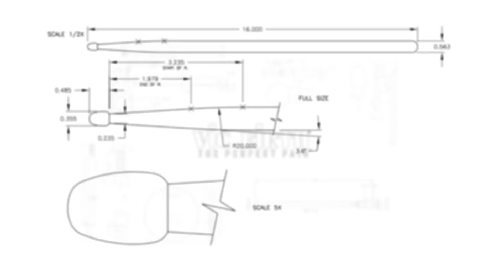WGI 2022: Broken City Warmup Program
Vic Firth presents BROKEN CITY PERCUSSION - IN THE LOT from San Bernardino, CA, March 28, 2022